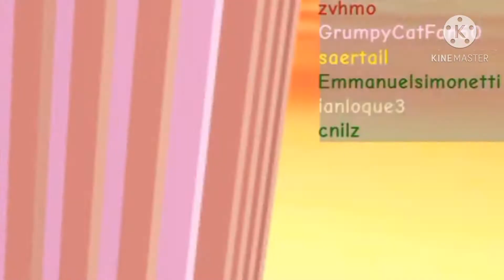Roblox Super Nostalgia Zone Moments